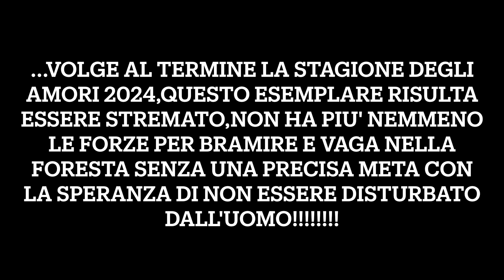Il bramito e le sue conseguenze nella Foresta del Cansiglio '24